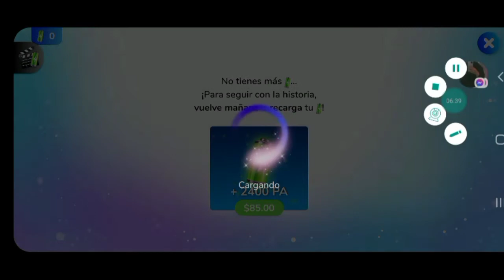El Secreto de Henri 2☆Capitulo 2-Parte 7